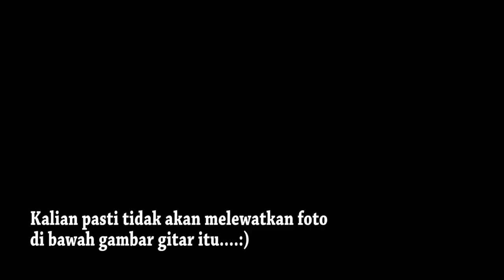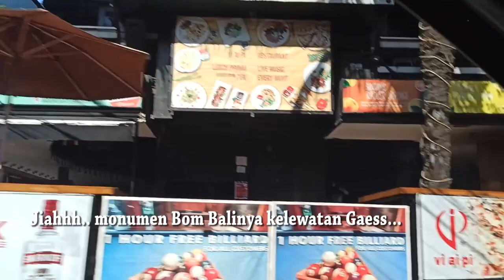Kuta-Bali, kondisi 26 April 2020 disaat semuanya harus stay at home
video ini diambil minggu, 26 april 2020, menunjukkan kondisi Bali, terutama kawasan kuta dan sekitarnya saat pemerintah memghimbau untuk tetap tinggal di rumah dan membatasi aktifitas warganya. akibat dari wabah covid 19 yang semakin meluas.
Bandara ditutup, pantai dan tempat hiburan juga ditutup sementara selama pandemi belum berakhir.

Dampaknya sangat terasa bagi pulau Bali yang sebagian besar warganya bekerja pada sektor pariwisata.